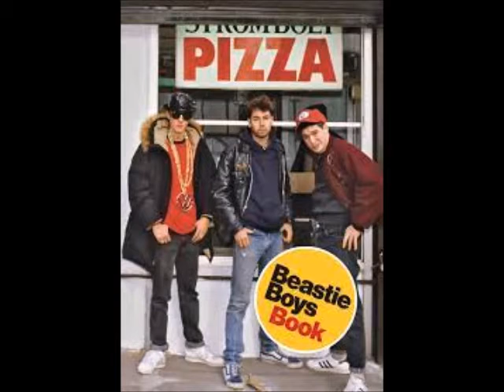beastyboy song in motorhead style Marilyn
did that for fun ahahahaha